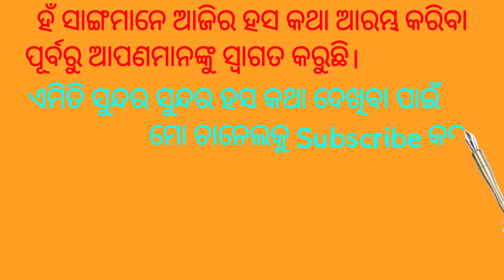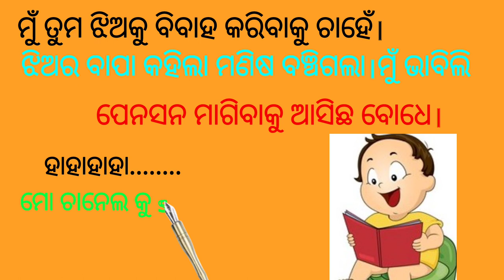Hasa Katha Odia/odia joke jokes/ହସି ହସି ଗଡ଼ି ଯିବେ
ହସ କଥା ଓଡିଆ Hasa Katha Odia